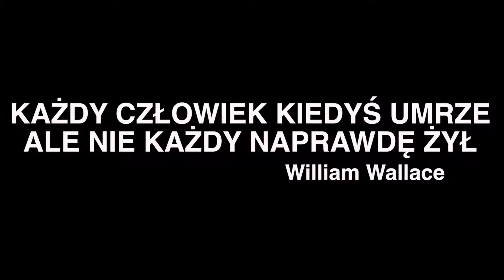SzustaRano #246 PRAWDZIWE ŻYCIE